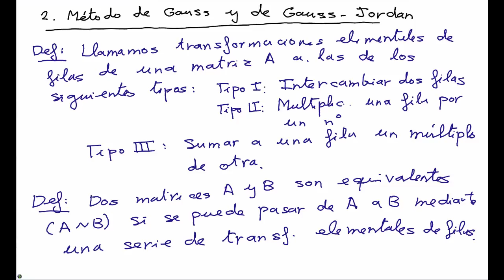Mate I- 2.1 (Método de Gauss y Gauss-Jordan)